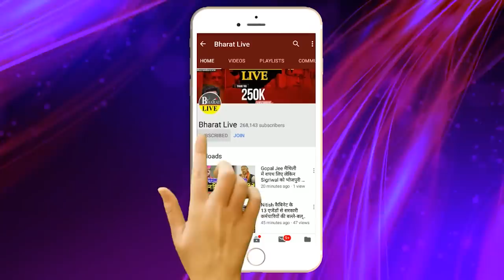अभी अभी - Nitish BJP के साथ जाएंगे खुद कर दिया सब कुछ क्लियर !